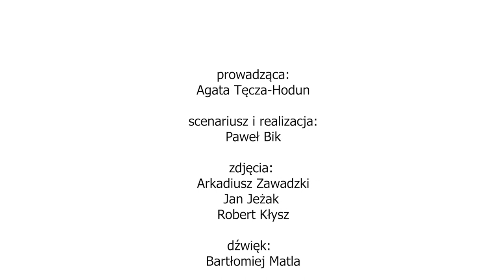Ćwiczenia z obciążeniem - Rusz się po zdrowie z CKF #11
Przed nami trening z dodatkowym obciążeniem.
Przygotujcie butelki z wodą i zaczynamy!

Ćwiczenia pomogą wzmocnić i ujędrnić ciało.
Obciążenie obrać należy tak, żeby odpowiadało naszym umiejętnościom.
Nie martw się, jeśli na razie będzie niewielkie, z czasem dojdziesz do wprawy.

Na dzisiejszy trening zaprasza Agata Tęcza-Hodun.
„Rusz się po zdrowie z CKF” – to cykl, realizowany wspólnie przez TV UMCS oraz Centrum Kultury Fizycznej UMCS.